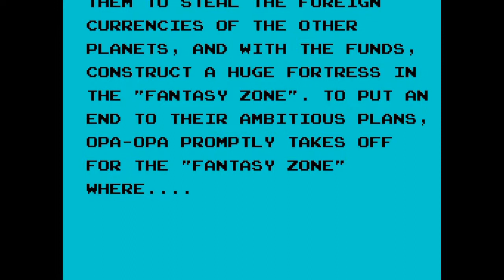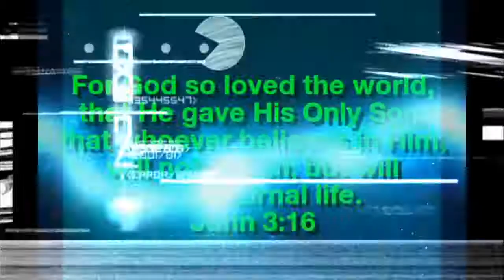Fantasy Zone! Opening story/song (Sega Master System)